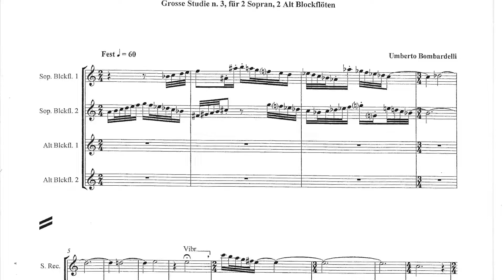AR202203 Bombardelli Review Slow movements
As an additional feature for some music reviewed in American Recorder by composer Victor Eijkhout, a video is available that comprises a short excerpt of audio with the associated music displayed behind it. This video is an excerpt from Große Studie No. 3: Slow Movements (Edition Walhall FEA119, for SSAA). Permission has been granted by the publisher, Edition Walhall, The full text of the music review is available to ARS members in the Spring 2022 issue of American Recorder,